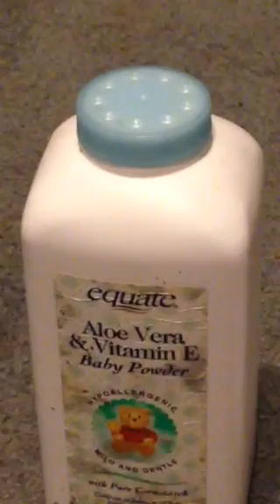The last touch is finished!!! Rapture time!!!!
My mom and I smelled a strong fragrance of baby powder during church! Like waves of it!!! Burst of it directly on us!
In Esther 2:12 sweet odors and other cosmetics are used right before she goes in to the king!!
God showed me I have been cleansed and the final touch has been made!